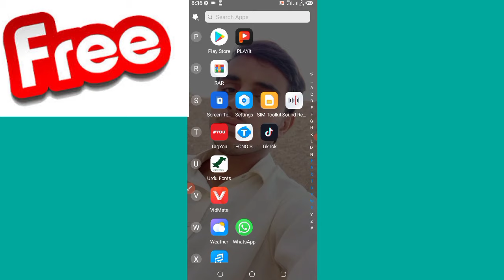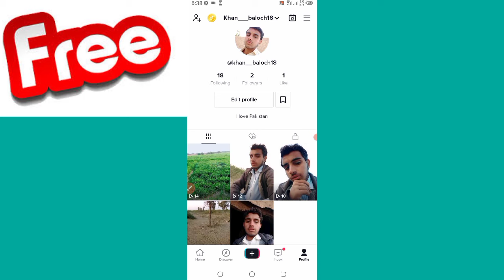How to increase on tik tok likes | how to increase real likes on tik tok | TikTok like app 2024